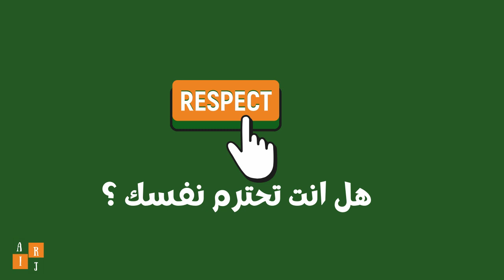هل تحترم نفسك كفاية ؟ بالدارجة ARIJ'S TALK PODCAST🎧🎙️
P O  D  C A S T 🎙️ →  Arij's talk podcast
I N S T A G R A M → arijs_talk
T I K T O K  →arijs_talk

برنامج يومي يساعدنا قليلا على تنظيم يومنا فيما يفيدنا *